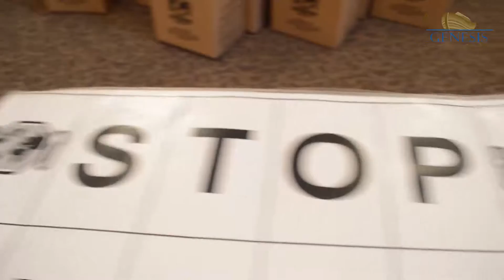Fighting Hunger - One Package at a Time (Genesis UMC of Cary, NC)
Genesis United Methodist Church of Cary, North Carolina teams with the organization "Stop Hunger Now" to prepare over 20,000 meals per event.  Genesis has participated for eight years and prepared nearly a quarter-million soup packets for schools, orphanages and distribution in crisis zones.